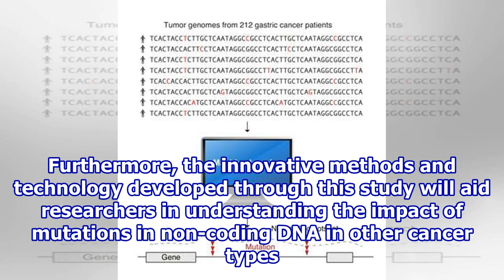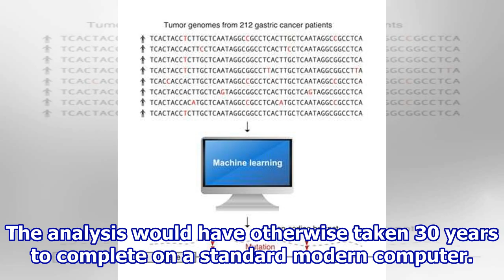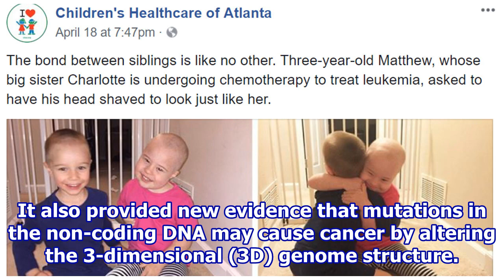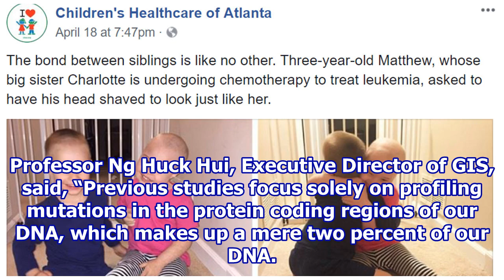Artificial intelligence helps to pinpoint roots of gastric cancer